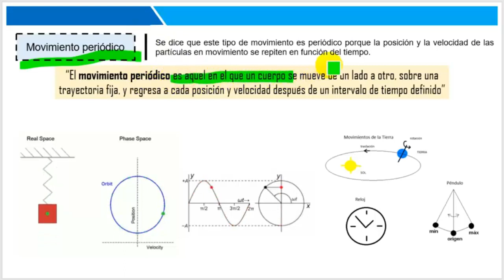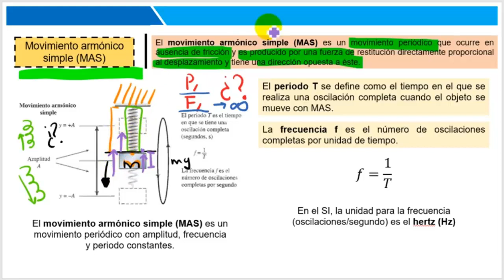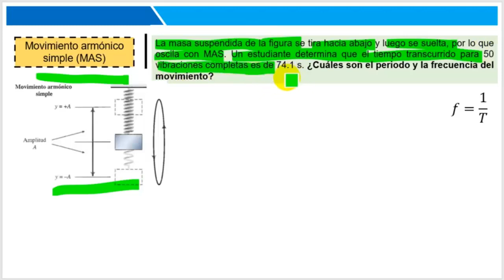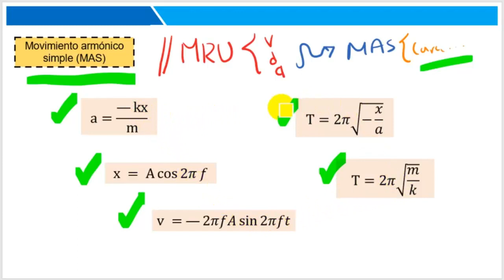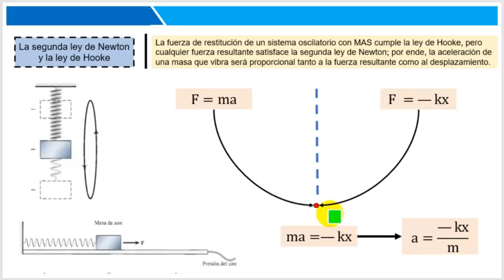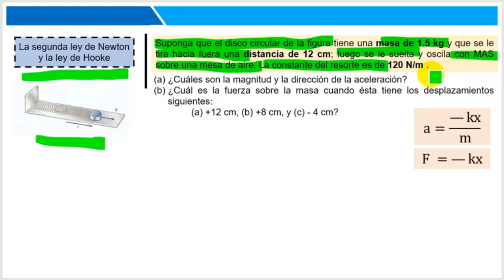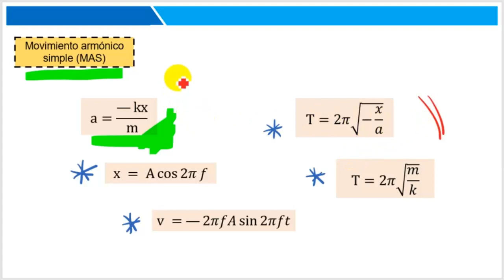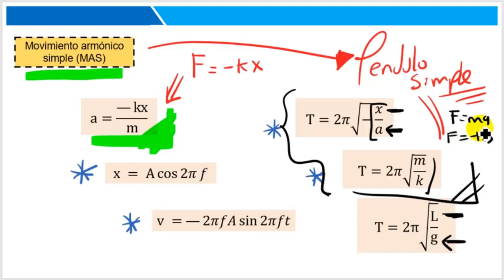Curso EXANI II 2025 Física Movimiento Armónico Simple #25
Curso NUEVO EXANI II Física Movimiento Armónico Simple #24

🍁 Área transversales 🍁

🌲 Área específicas 🌲